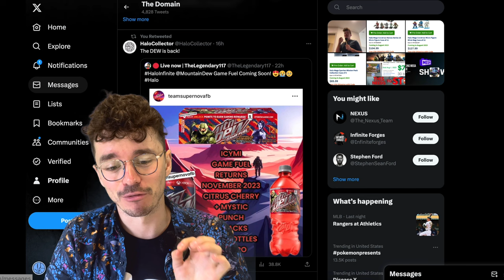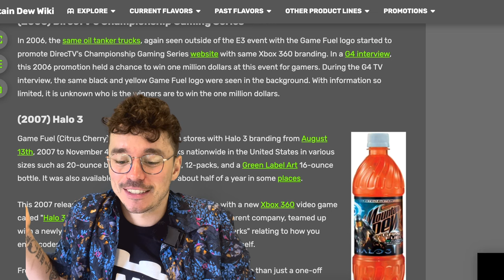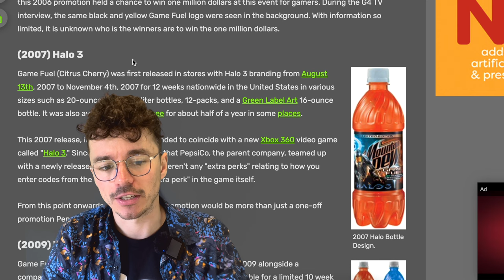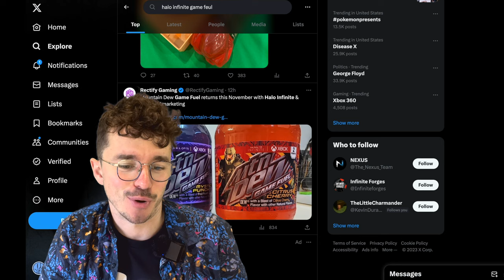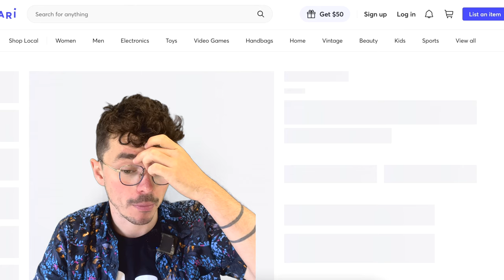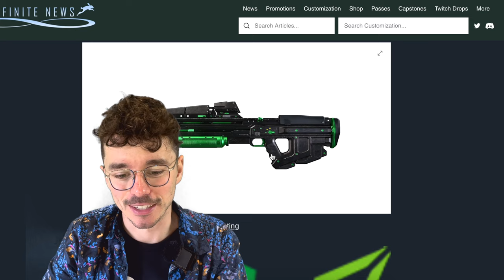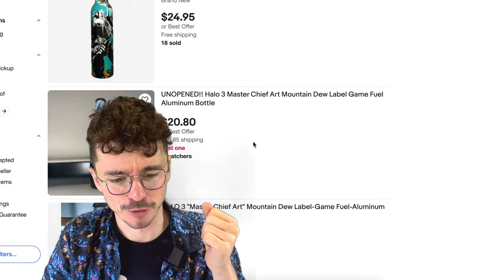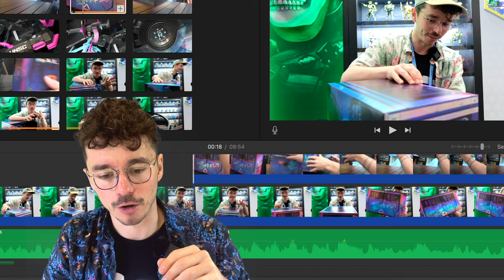Game Fuel RETURNS to Halo!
At long last, Halo returns to it's meme merchandise roots with Mountain Dew Game Fuel! What began with Halo 3 and in to Halo 4, it's been a looooong time since gamers have tasted that sweet citrus cherry.